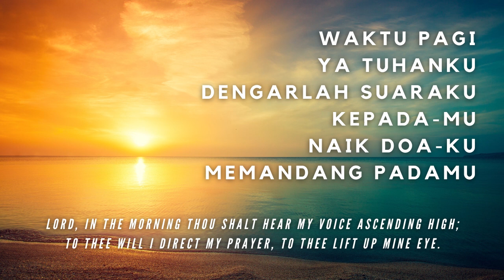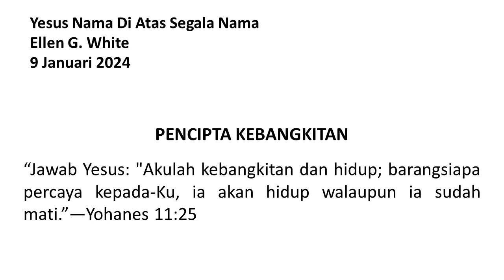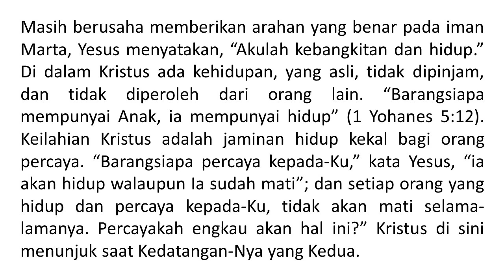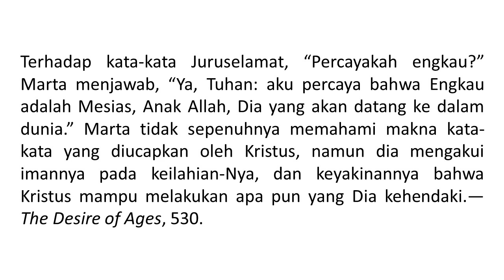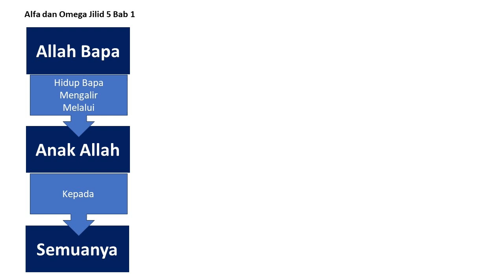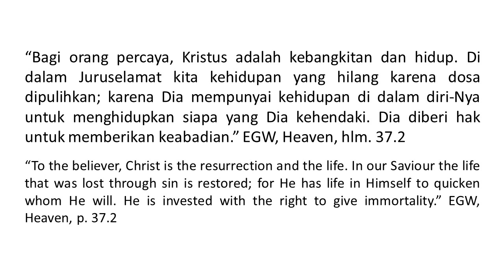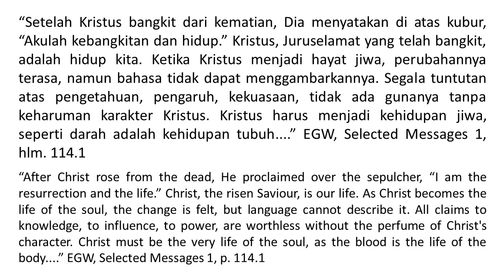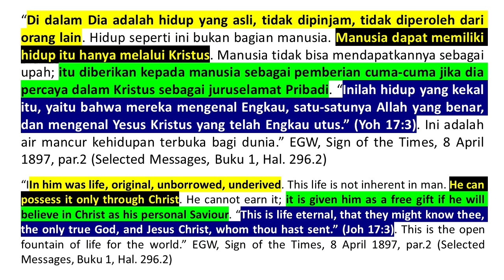Renungan Pagi - Yesus Nama Di Atas Segala Nama - 9 Jan 2024 - Pencipta Kebangkitan